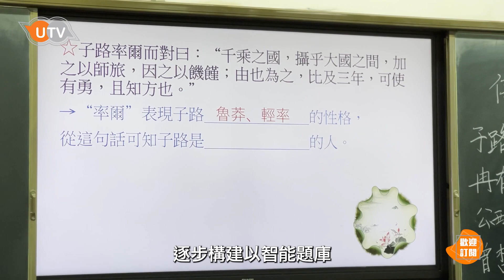【智慧教育】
現時“加強創意與科技教育”政策理念，已列入非高等教育嘅重點發展方向之一，本澳亦正追上智慧教育潮流，推動數位化、個性化學習空間嘅建立，促進教育創新。